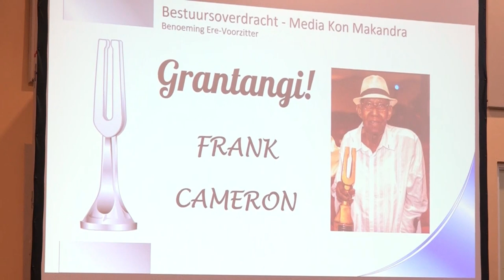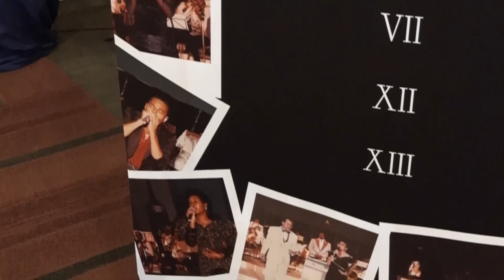06 03 2023 Suripop heeft nieuwe voorzitter